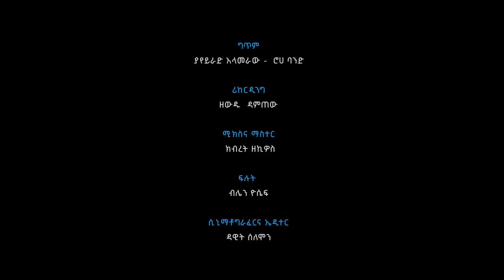Kuku Sebsibe - Echinech Hagere | እቺነች ሃገሬ - New Ethiopian Music 2023 (Official Video)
Ethiopian Music : Kuku Sebsibe | ኩኩ ሰብስቤ - Echinech Hagere | እቺነች ሃገሬ - New Ethiopian Music 2023 (Official Video)